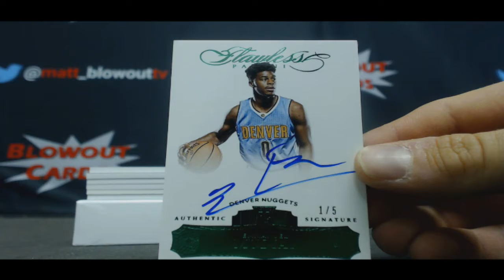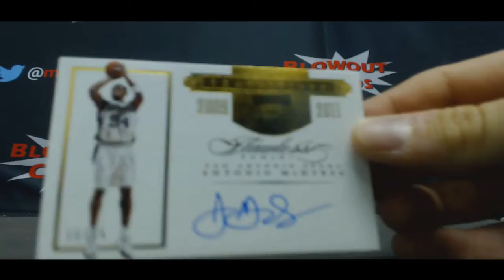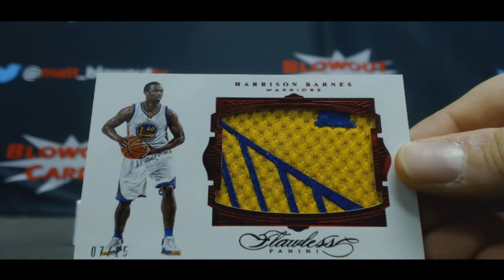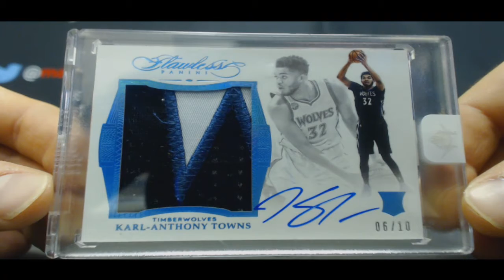Eric's 2015 16 Panini Flawless Basketball box break rd 2